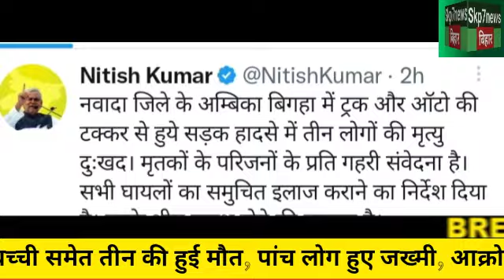ट्रक ने ई-रिक्शा को रौंदा, दो बच्ची समेत तीन की हुई मौत,cm nitish kumar ने व्यक्त की गहरी संवेदना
ट्रक ने ई-रिक्शा को रौंदा, दो बच्ची समेत तीन की हुई मौत, पांच लोग हुए जख्मी, आक्रोशित ग्रामीणों ने सड़क को किया जाम, घटना पर मुख्यमंत्री नीतीश कुमार ने गहरी संवेदना व्यक्त की है ।सीएम